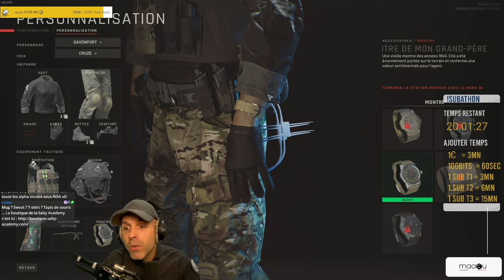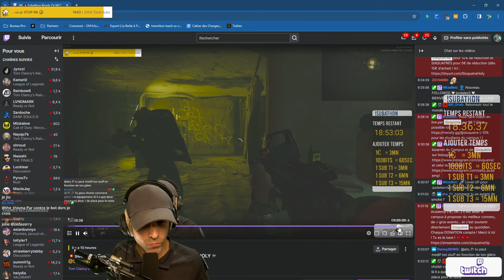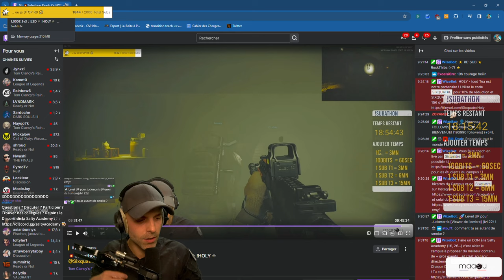Cette mission ou j'ai TILT en LIVE (désolé..)